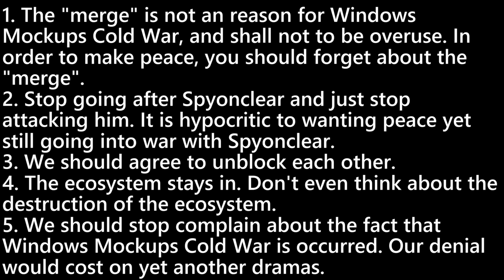Note: Still happening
Original Description:
come on, make peace and create some windows never released things